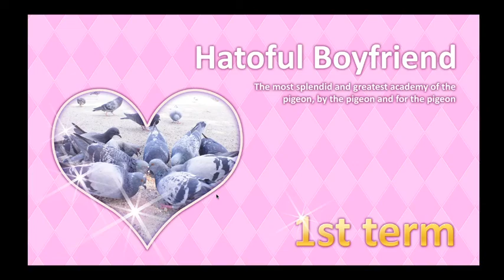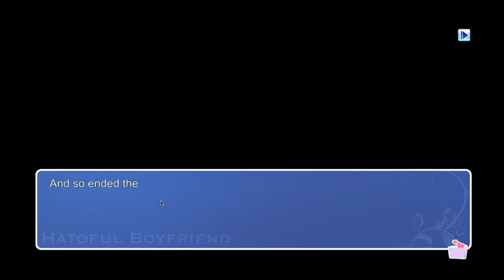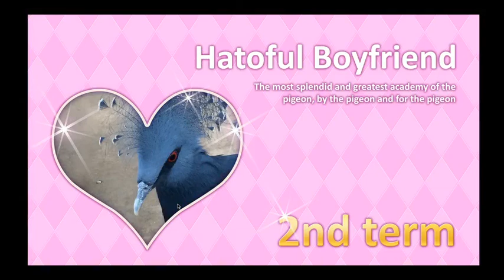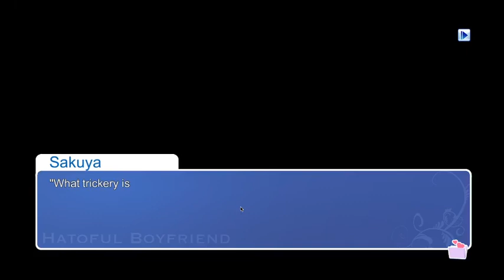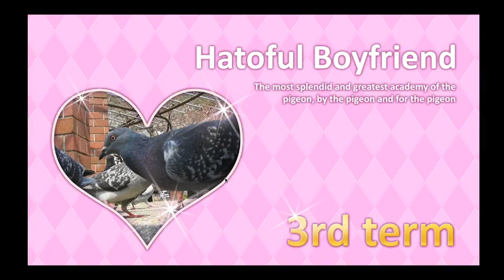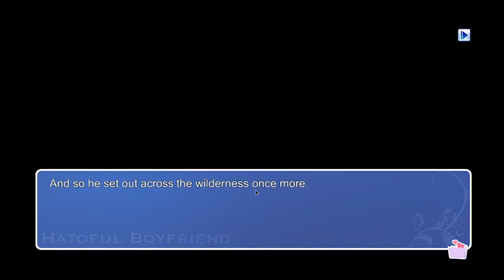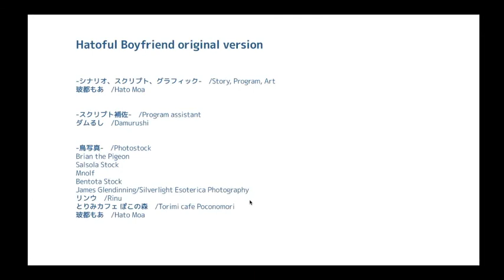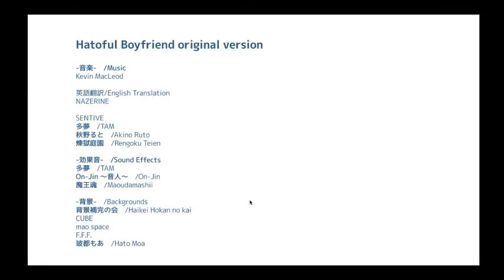Hatoful Boyfriend (#4) - Sakuya Full ending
This was in fact the true/full ending for Sakuya. A bit disappointing but whatever.

We got some more hot goss about the doctor being mysterious and a little spoopy/snape-y, so we will probably be chasing after him next run.